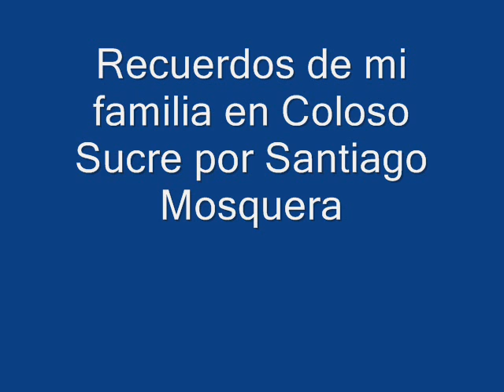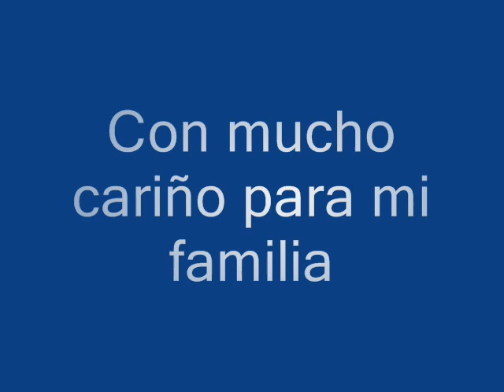Recuerdos de mi familia por Santiago Mosquera España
Es una canción compuesta e interpretada por SANTIAGO MOSQUERA ESPAÑA (Chaguito) para mi familia Mosquera en Colosó Sucre